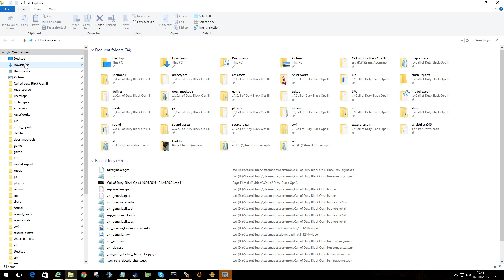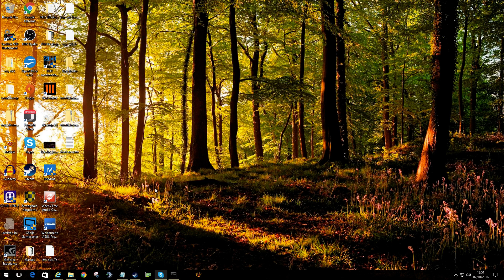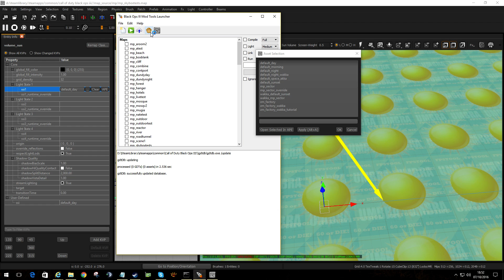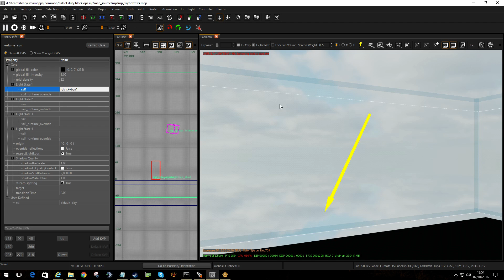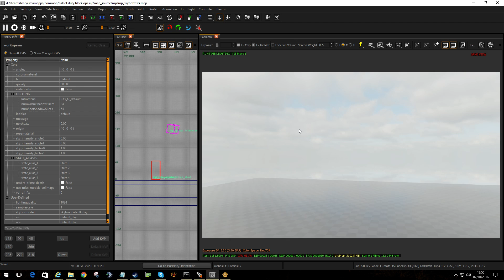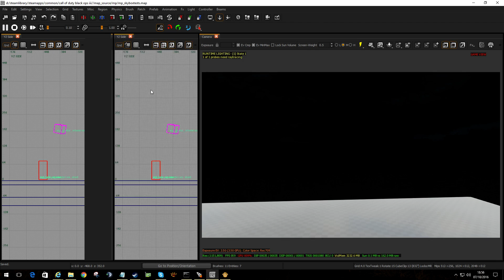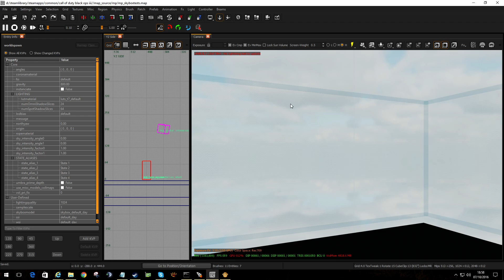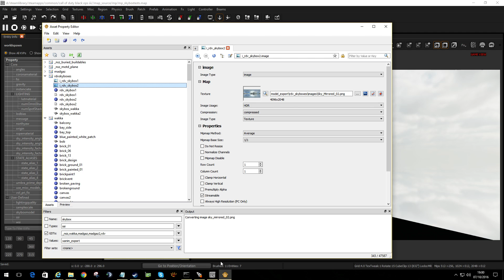Tutorial 14 - Custom Skyboxes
Overview of custom skyboxes

== Wakka's - Videos ==
== Please share and like if you enjoy ==

== Tutorials Info ==
For any tutorials you need just ask, if I miss any credits just remind me.

== My Rig ==
AMD FX 8320
16GB RAM
1070 8GB Nividia GPU
SSD's and Mechanical Disks

== General Credits ==
== Those that have helped over time with elements I use ==
Zeroy
Ardivee
Jbird632
Madgaz
DCTxPorter
Natesmithzombies
ZCTxChaosx
Steve from MU

Part of Wakka's How to use Radiant Mod Tools

Sorry no Cat Videos here